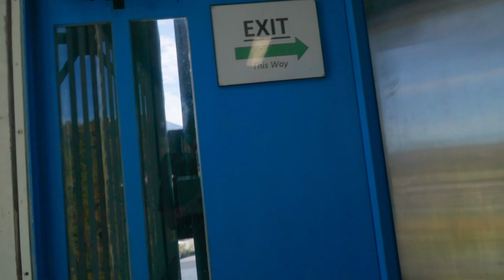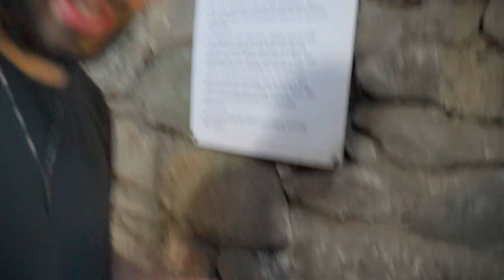Gatlinburg Tennessee Vlog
My trip to Gatlinburg, Tennesee with Sierra :)